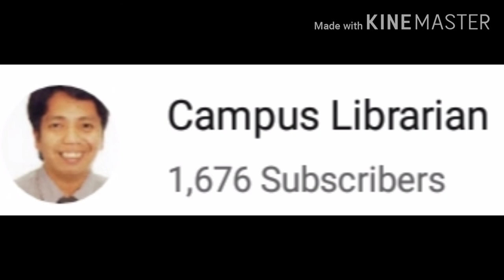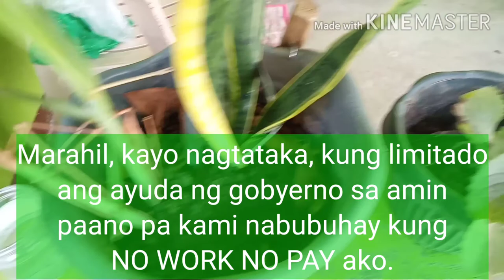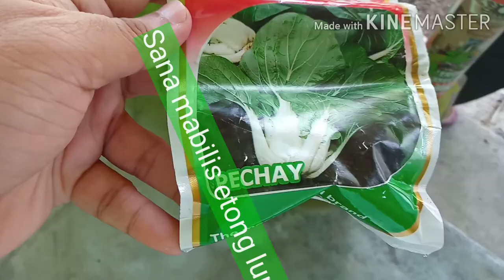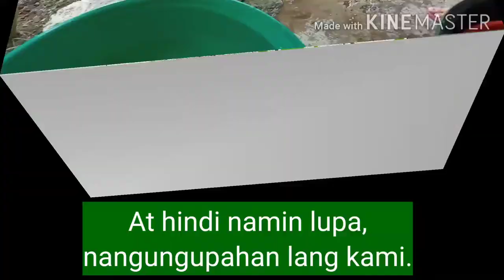Home gardening during the Enhanced Community Quarantine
CampusLibrarian Episode 48: Home gardening during the Enhanced Community Quarantine (Sana thru this, may mag-donate ng Paso with lupa with tanim na buto para mapalago namin at may aanihin kami in the future. God bless us all. Stay safe.